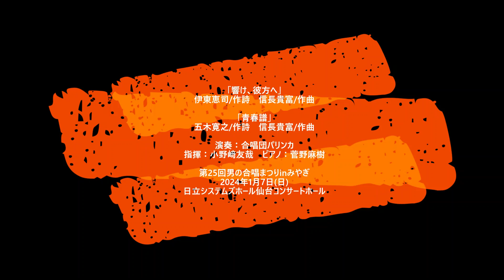「響け、彼方へ」「青春譜」（合唱団パリンカ @第25回男の合唱まつりinみやぎ）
0:22　「響け、彼方へ」伊東恵司/作詩　信長貴富/作曲
2:35　「青春譜」五木寛之/作詩　信長高富/作曲
演奏：合唱団パリンカ
指揮：小野﨑友哉
ピアノ：菅野麻樹
第25回男の合唱まつりinみやぎ
2024年1月7日（日）
日立システムズホール仙台コンサートホール